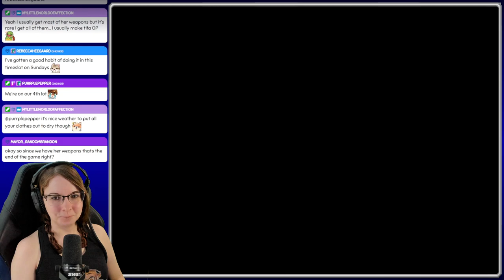Date Night! - Final Fantasy VII OG Let's Play - Ep. 9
Continuing on from Crisis Core (although you can enjoy this without seeing CC first), we play as Cloud Strife, an ex-SOLDIER who is now working with an rebel group against Shinra, the company he used to work for. What starts out as a dispute with a company snowballs into an adventure to save the planet from the evil Shinra company and Sephiroth...

Welcome into Final Fantasy VII, only one of my favorite games of all time. I'm very excited to be back!

Mods:
- Ninostyle (battle, minigames, vehicles, and chibi field models)
- Qhimm (world textures, battle textures, media and field textures).

~:SCHEDULE:~